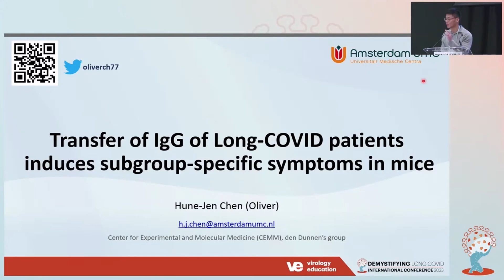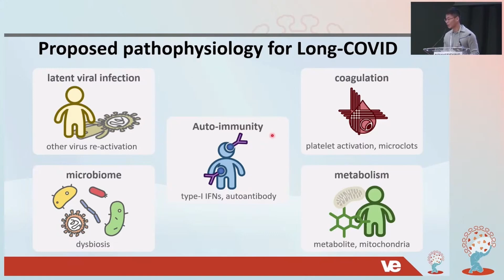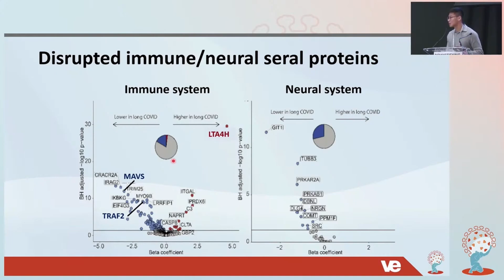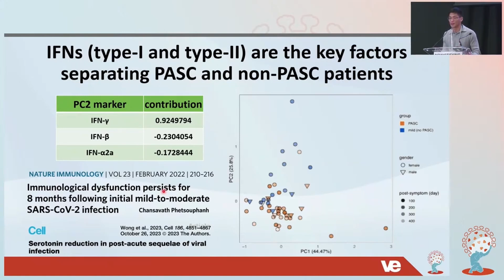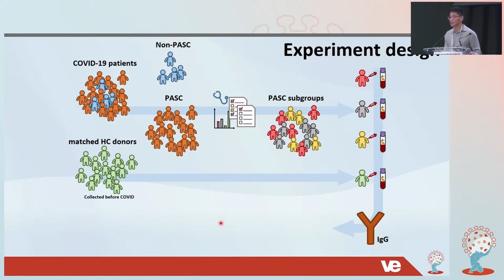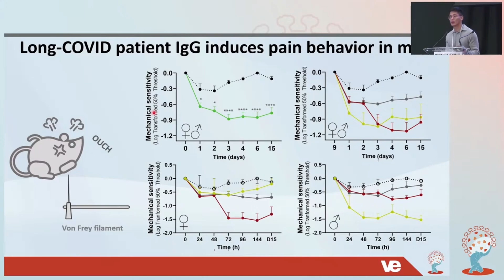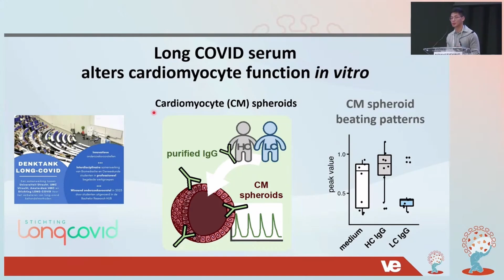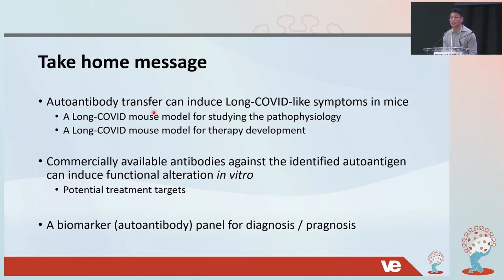Transfer of IgG of Long-COVID Patients Induces Subgroup-Specific Symptoms in Mice - Hung-Jen Chen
Presenter: Hung-Jen Chen, The Netherlands
Abstract: Transfer of IgG of Long-COVID Patients Induces Subgroup-Specific Symptoms in Mice
Presented in Abstract-Driven Session

Meeting Description
The Demystifying Long COVID International Conference 2023 took place on 7 - 9 December 2023 in Madrid, Spain. The conference aimed to raise awareness, clarify misconceptions, promote understanding, and stimulate discussion among healthcare professionals, investigators, policymakers, and community representatives on the clinical manifestations, management, plausible preventive and therapeutic options, and public health challenges related to long COVID (or post-acute sequelae of COVID-19).

The program featured state-of-the-art lectures, case presentations, and interactive sessions tailored to address educational needs in global healthcare settings. Ample time was reserved for debates and panel discussions to enhance knowledge exchange and reinforce the implementation of clinical guidelines and recommendations.

This was done in the unique context of the COVID-19 pandemic considering regional differences in epidemiology, morbidity, and mortality, access to vaccines, tests, and medications, health system capacity, and public health measures.